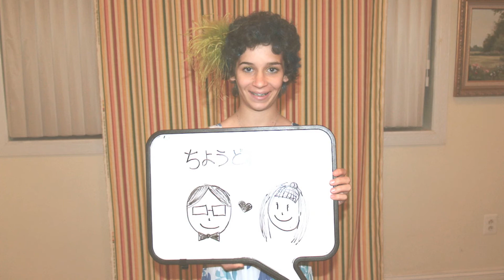Jenny And Keith's Wedding Photobooth Photos!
They say a picture says a thousand words. If that's the case, then this assortment of pics from our wedding photobooth says, ooh, approximately 67,000. See if you can find yourself and rate your favorites. Bonus points to anyone that sourced a prop from outside the designated prop table.